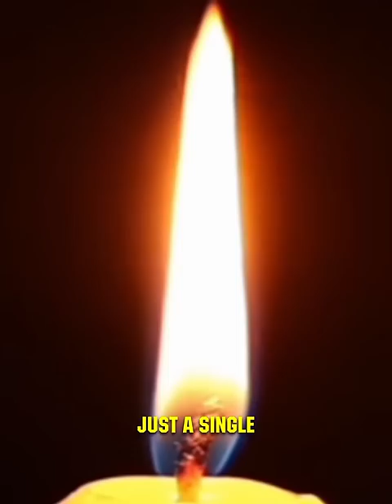Why Might Owls Be Nature's Ultimate Spies? 😱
Explore the fascinating world of owls, nature's stealthy predators with remarkable abilities. Unlike the loud wingbeats of doves, owls hunt in eerie silence, their wings as quiet as a whisper. Their extraordinary eyesight allows them to spot prey from great distances, even in dim light. But that's not all – owls possess unique, almost alien-like features, such as three distinct eyelids and fixed eyes, requiring them to rotate their heads for a better view. Dive into the intriguing and mysterious world of these nocturnal hunters and discover why owls are one of nature's most extraordinary creatures.